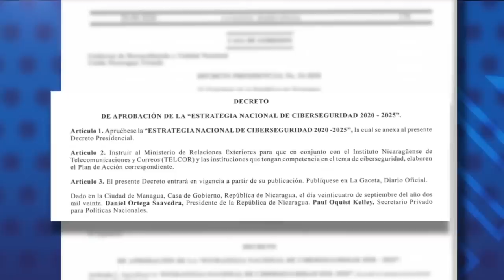Alerta máxima en Nicaragua ante el huracán Iota, el más poderoso que ha enfrentado el país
Las noticias más importantes para este 16 de noviembre de 2020:
- Caribe de Nicaragua en máxima alerta ante Iota el ciclón más poderoso que ha enfrentado el país
- Cenidh presenta informe sobre represión e impunidad en Nicaragua ante Subcomité de DDHH del Parlamento Europeo.